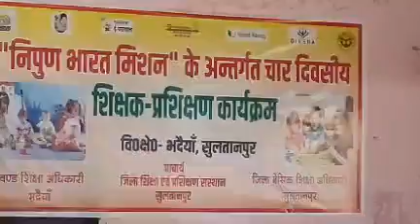"निपुण भारत मिशन" शिक्षक-प्रशिक्षण (द्वितीय बैच) रूम नं०-1 चतुर्थ दिवस वि०क्षे०-भदैयाँ, सुलतानपुर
"निपुण भारत मिशन" शिक्षक-प्रशिक्षण के अन्तर्गत आयोजित चार दिवसीय (द्वितीय बैच) रूम नं०-1 वि०क्षे०-भदैयाँ, सुलतानपुर का वीडियो चतुर्थ दिवस दिनांक-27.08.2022 समय- 09:55 से 10:00 तक की वीडियो।